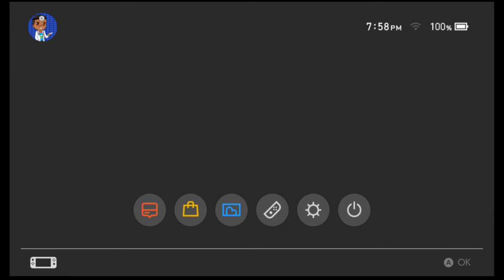Beautiful Areola || Dream Daddy #17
Hey guys, your favorite dual David AKA Attackerman and Dr.Jojo are here to entertain you with our silly commentary and gameplay. We have attackerman who has little to no experience with retro gaming which you will see his raw first expression to many classic, beloved and infamous games.